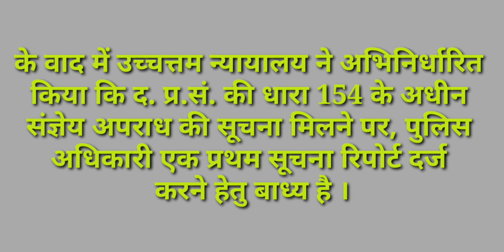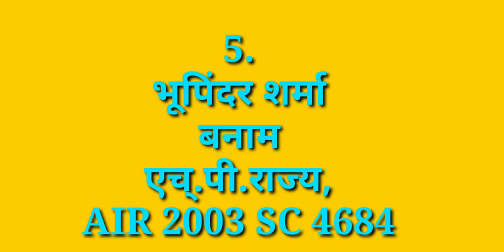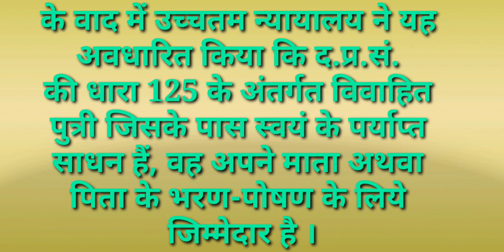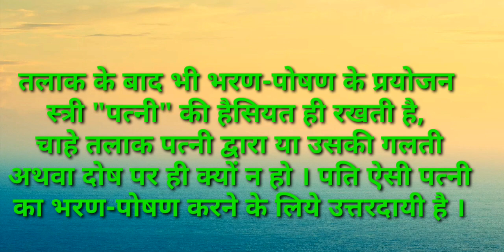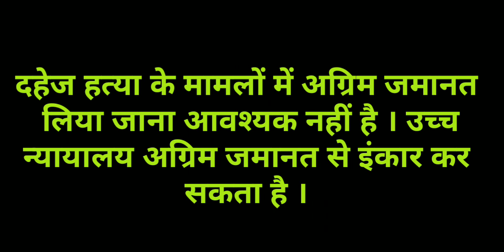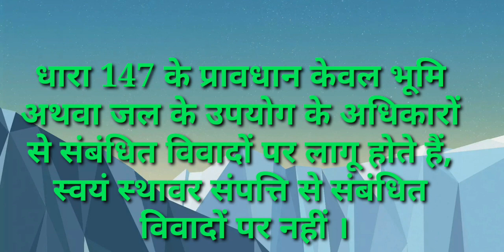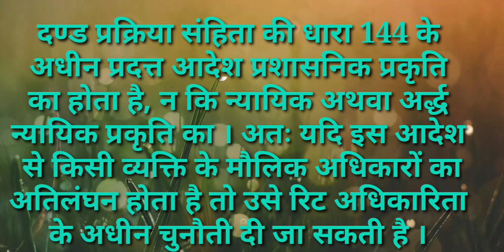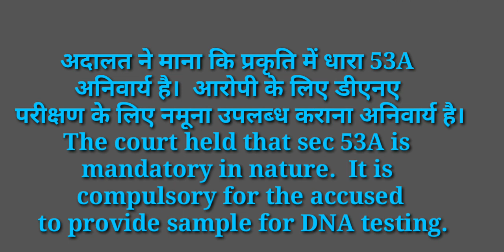LEADING CASES ON Cr.P.C1973//दण्ड प्रक्रिया संहिता 1973 के प्रमुख वाद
2015 से 1962 तक के दण्ड प्रक्रिया संहिता पर महत्व पूर्ण वादों को लिया है, जो आपको बहुत उपयोगी होंगे।